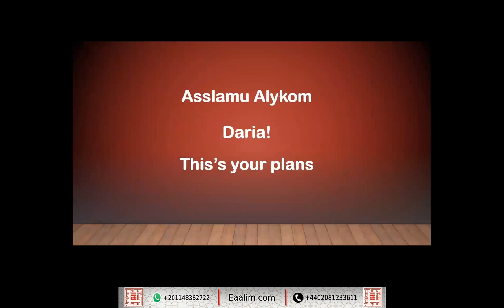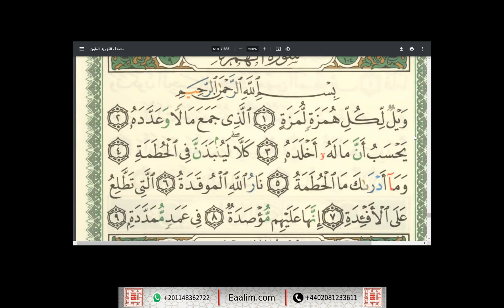Eaalim Daria al-Humazah